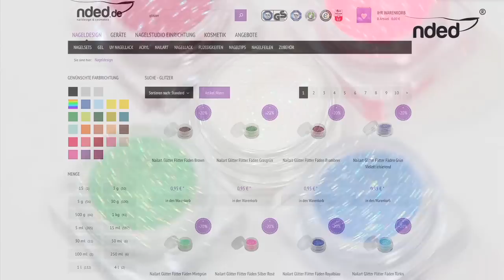Ongles de Sirène avec Vernis Gel et Paillettes Nail Art - Instruction | rbnails.de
- Les ongles de sirène sont tendance en ce moment. Ils sont à réaliser sur tous systèmes, c’est-à-dire sur gel, sur acrylique et sur fibre de verre. Dans cette instruction nous vous faisons découvrir toutes les étapes pour obtenir un nail art simple avec du vernis UV et du vernis pailleté nail art. A faire facilement et rapidement chez soi ou dans un studio professionnel. Notre styliste ongulaire vous montre le modelage avec des couleurs différentes qui vous permet de varier ce nail art selon la saison et selon vos vêtements. Utilisez comme base colorée les vernis gels UV de notre ligne Nail-Eon. Ensuite les paillettes sont intégrées dans le film de dispersion. Les effets sensationnels se produisent selon la quantité et le mélange des paillettes. Des ongles de sirène classique en verre et bleu ou des combinaisons toutes nouvelles – essayez vous-même et surprenez vos amies avec des ongles très nobles et impressionnantes